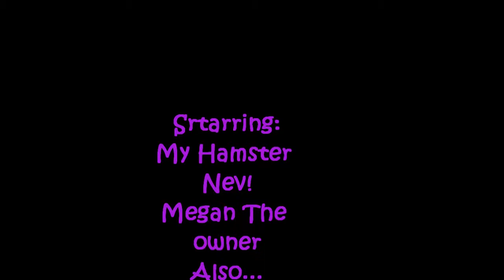Spinning in the Umbrella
Me & My Friend Megan (Pootillyouwin) put my Hamster Nev in in My Umbrella...he thoroughly enjoyed! it and so did Megan & I...